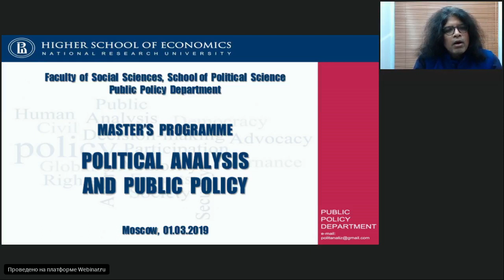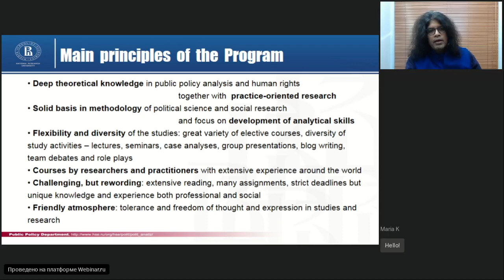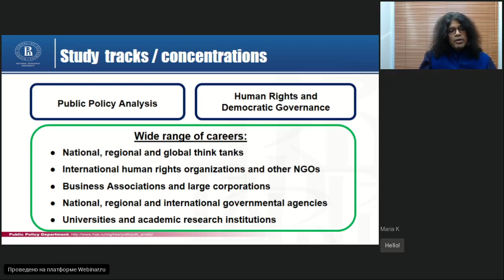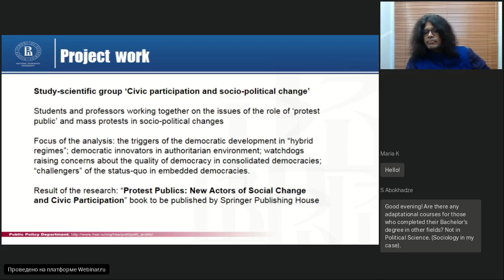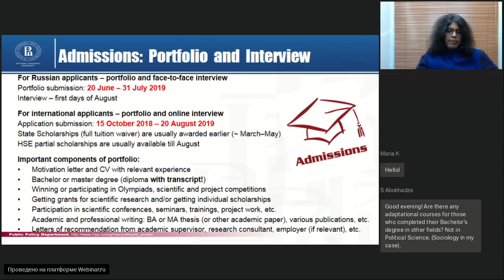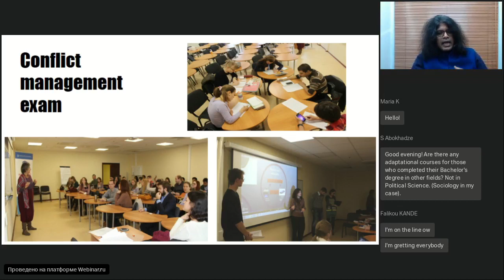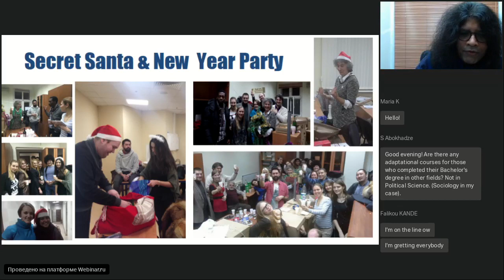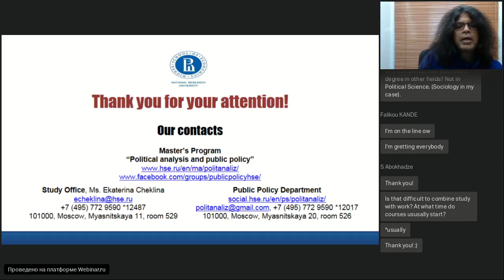Political Analysis and Public Policy: online presentation of a Master's programme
The Master’s programme in Political Analysis and Public Policy is a practice-oriented programme that focuses on educating professional analysts capable of addressing complex public policy issues of the modern world. It takes an actor-centred approach to policymaking and implementation, recognizing that contemporary public policy is driven by an ongoing search for answers to society's most burning questions.

Speaker: Sanjay K. Rajhans - Senior Lecturer of Public Policy Department.